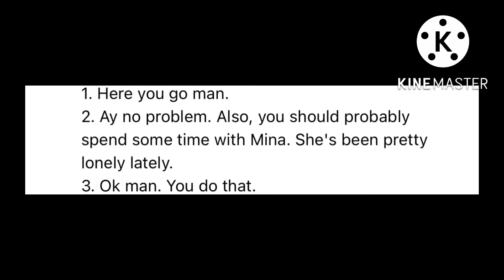Lines for Jadon heroes￼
These are lines for jadon heroes.